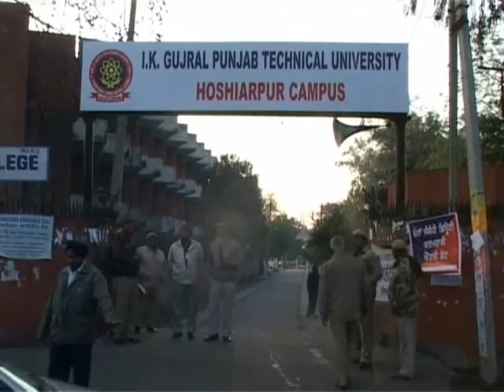होशियारपुर में पोस्टल बैलेट की गिनती शुरु